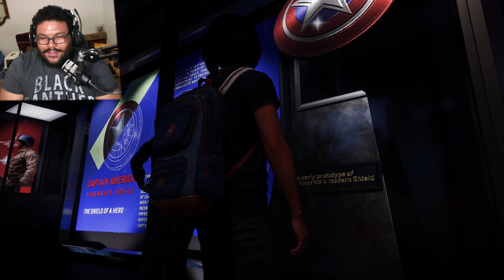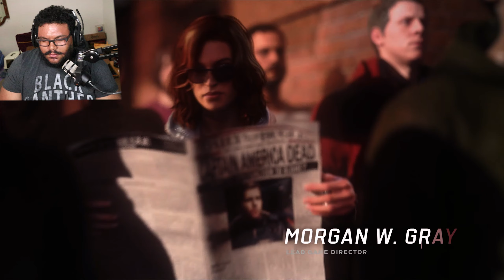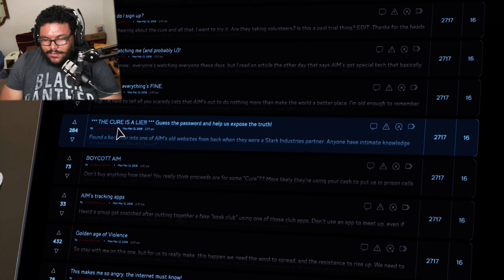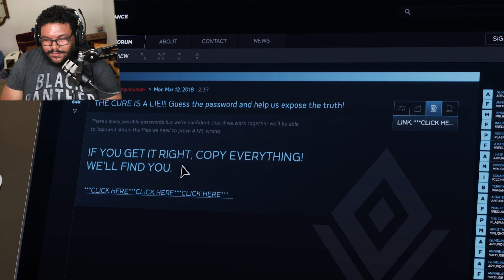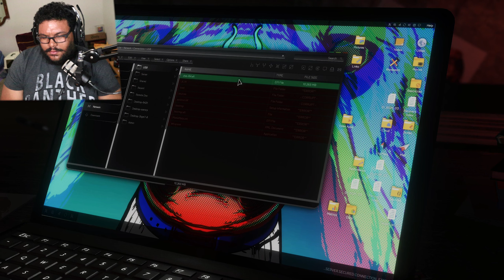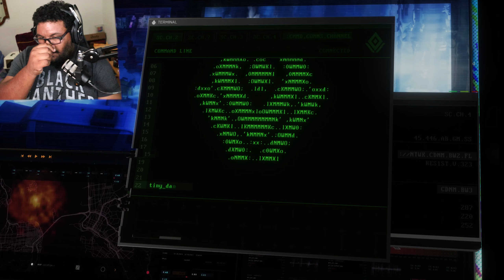Marvel Avengers- Part 1 BECOME A AVENGER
Marvel's Avengers Gameplay Walkthrough Part 1 - The Fall of The Avengers begins in the first mission on A-Day as you play with Kamala Khan at the Avengers convention until the Golden Bridge takes a hit.